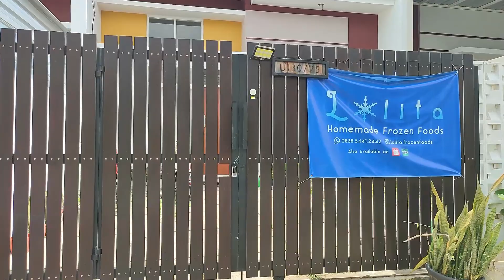DESAIN KANOPI TERBARU ! KANOPI BAJA RINGAN PLAVON PVC I RUMAHNESIA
Video kali ini review kanopi galvalum baja ringan plavon pvc yang harganya sangat murah dan difinishing dengan kanopi plavon pvc.
Talang selain berfungsi sebagai penampung air hujan juga berfungsi menutup atap spandek galvalum tampak dari samping dan depan. Sedangkan plavon untuk menutup rangka galvalum dan atap spandek galvalum sehingga nampak mewah. Ada juga kanopi baja ringan yang menggunakan atap alderon dan atap kanopi solar tuff.
Simak terus vide-video menarik tentang inspirasi rumah, solusi permasalahan rumah dari rumahnesia.
Kanopi dengan bahan baja ringan dengan atap spandek ini merupakan alternatif bahan untuk pembuatan kanopi paling murah, tapi dengan finishing plafon pvc ini memang dari segi harga menjadi sedikit lebih mahal tapi menjadikan kanopi kita jauh lebih mewah jauh melampaui rasio harganya.
RUMAHNESIA - SOLUSI DAN INSPIRASI RUMAH INDONESIA